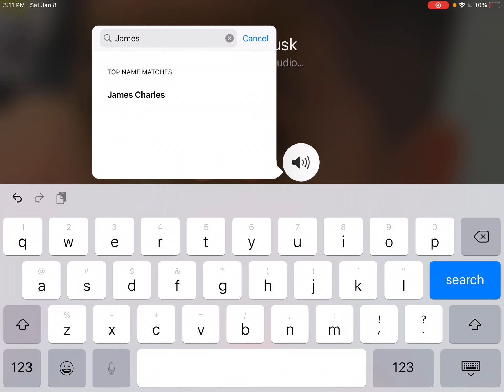When you call Elon Musk…………